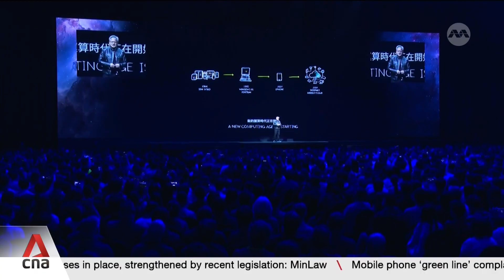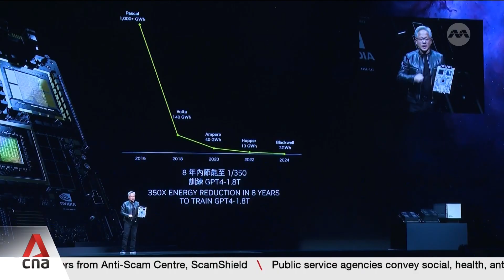Taiwan’s role in the global race for AI domination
As the race for AI dominance heats up, global tech firms from Nvidia to Microsoft and OpenAI are making Taiwan a key part of their AI strategy, not just for the most advanced chips, but also for servers as well as cooling systems in data centres. Taiwan has emerged as the one-stop shop where they can get all the solutions they need. CNA correspondent Victoria Jen discusses Taiwan’s role in the global AI boom.